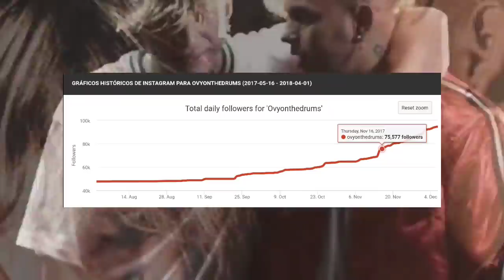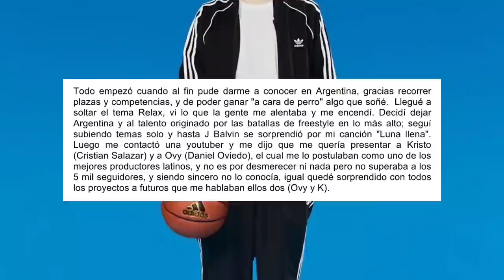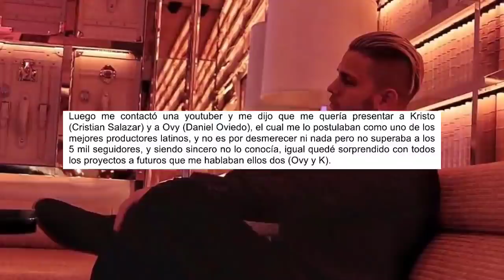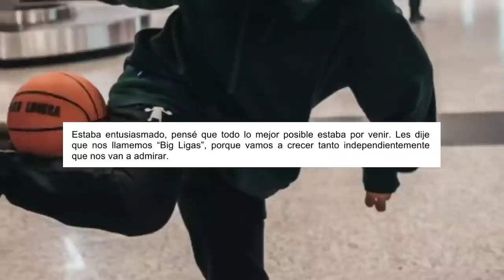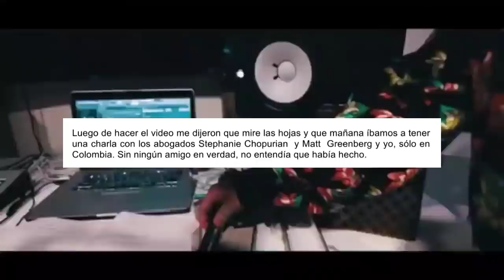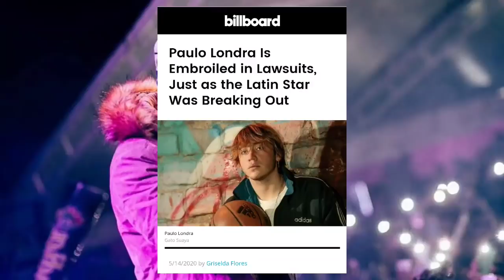Big Ligas se burla de Paulo Londra y afirma que su historia es Mentira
Participa en el sorteo de 3 Samsung a30 + 3 Microfonos + 2 pares de Zapatillas y más cosas 💕